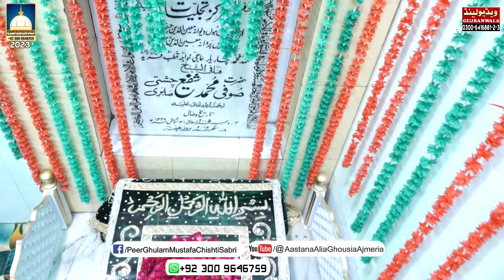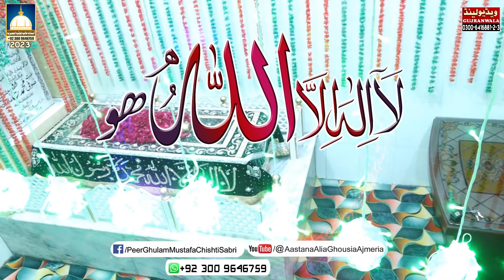Laila Da Patka Mere Murshid Ne Gal Paya - INAM NAZIR EJAZ FARIDI QAWWAL -URS Mubarak 2023 Gujranwala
Click to watch all the Program of Mehfil-e-Naat:

About This Annual Function:
Mehfil e Sama 18th Urs Mubarak
Hazrat Khawaja Sufi Muhammad Shafi Chishti Sabri (R.A) on 3rd December 2023
Street #18 Sadar Bazar Number 02 Arfat Colony (Kachi Pump Wali) Gujranwala, Punjab, Pakistan.

Chief Guest:
Hazrat Khawaja Peer Syed Muhammad Bilal Hussain Chishti Ajmeri.
Sajjada Nasheen Ajmer Sharif India.

Qawwal
Inam Nazir Ejaz Faridi Qawwal
of Pakpattan Sharif

Title:
Laila Da Patka Mere Gal Murshid Ne Paya - INAM NAZIR EJAZ FARIDI QAWWAL -URS Mubarak 2023 Gujranwala

Language:   Urdu

Dear Viewer,
For More Islamic Videos Naats, Qawwalies, Humd, Bayanat etc..